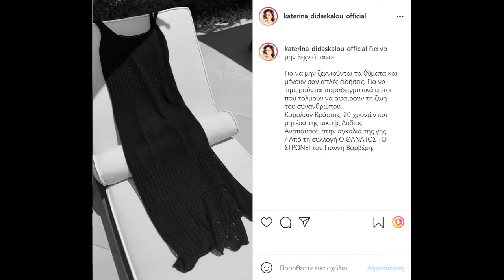Κατερίνα Διδασκάλου: «Για να μην ξεχνιούνται τα θύματα και μένουν σαν απλές ειδήσεις»